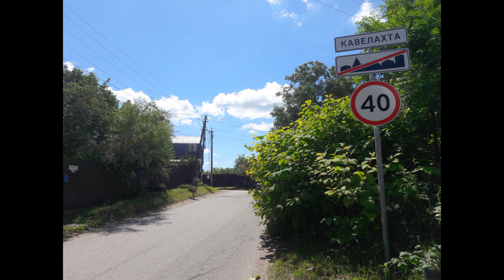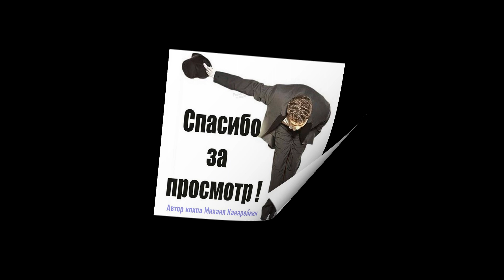Под Петербургом. Красное Село - Тайцы.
Вдоль железной дороги Красное Село - Тайцы. Густая трава, приятные пейзажи.